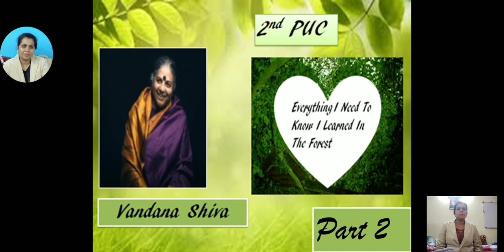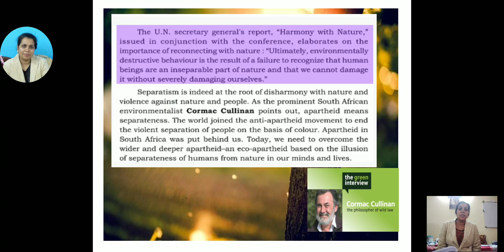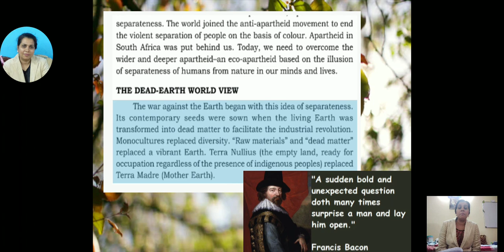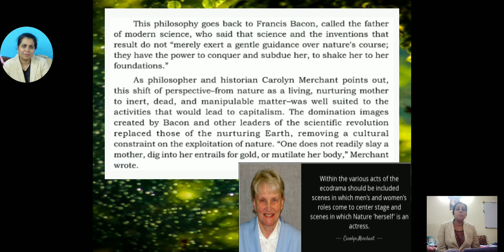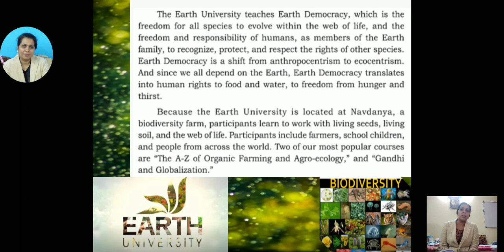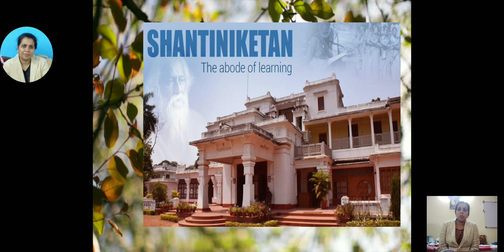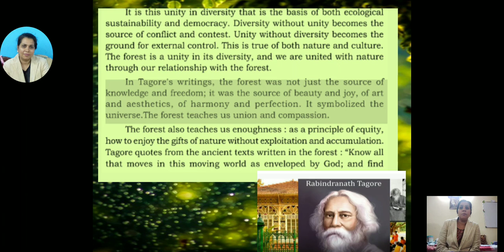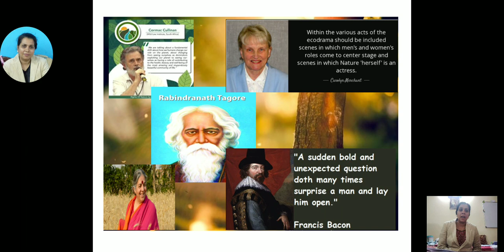Everything l Need To Know l Learned From the Forest (Part 2)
Earth Democracy.
# Love Nature And Nurture Mother Earth
.Special Edition